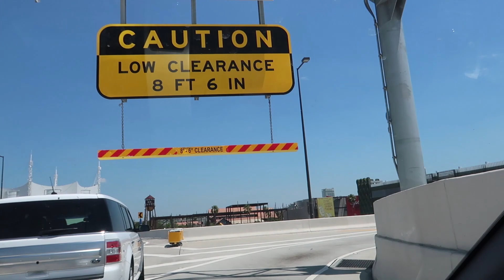Jenna's Surprise Disney Springs Balloon Ride!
Today, Jenna gets to go to Disney Springs for a Balloon Ride on the Characters in Flight Balloon at the Walt Disney World Resort!  This amazing balloon ride takes guests high above Disney Springs and offers commanding views of the entire Walt Disney World Resort!  Have you ever done this balloon ride?

Send us some mail at:
ResortTV1